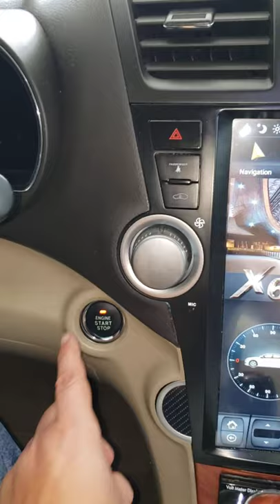Toyota brake pedal switch not working and you want to start your car no problem !!.